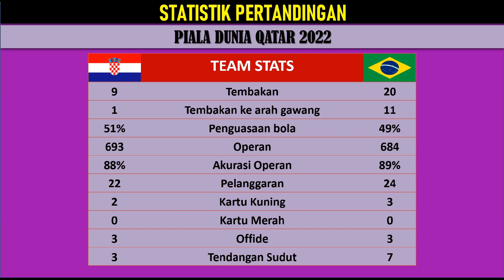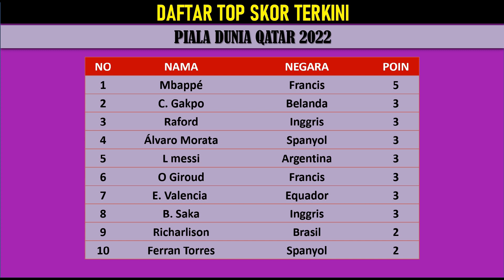results of the world cup round of four finals NEDERLAND vs ARGENTINA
hasil piala dunia Babak Per 4 Final KROASIA VS BRASIL Jumat 09/12/2022